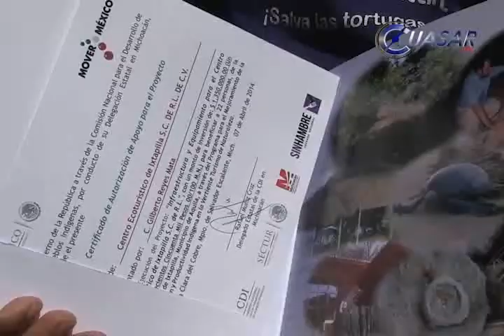Turismo traerá recursos y empleos a indígenas: CDI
El convenio entre la Comisión Nacional para el Desarrollo de los Pueblos Indígenas (CDI) y la Secretaría de Turismo permitirá generar recursos y empleo en las comunidades indígenas donde se desarrollen los proyectos turísticos, afirmó la titular de la CDI, Nuvia Mayorga Delgado...